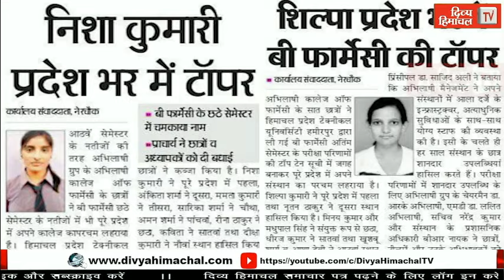अभिलाषी कालेज ऑफ फार्मेसी मे नए छात्रों का वेलकम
HimachalNews: अभिलाषी कालेज ऑफ फार्मेसी मे नए छात्रों का वेलकमHimachalNews
divyahimachaltv
dhtv,tvnews
local news
divyahimachalgoodmorning
khabre ftafat
divyahimachalgoodafternoon